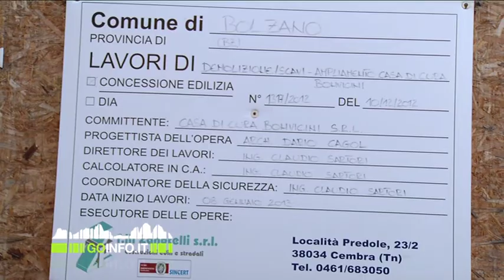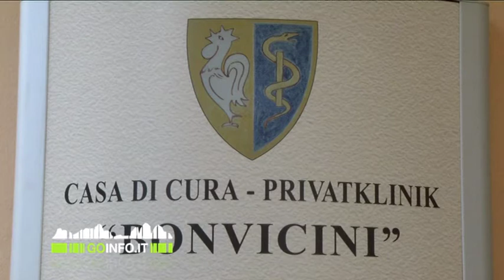Ampliamento alla Bonvicini via libera del Tar